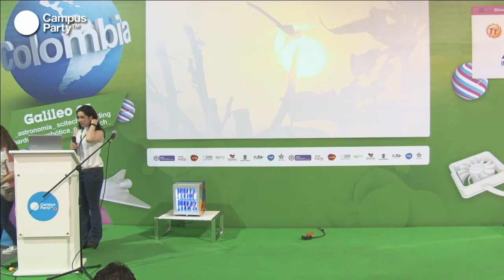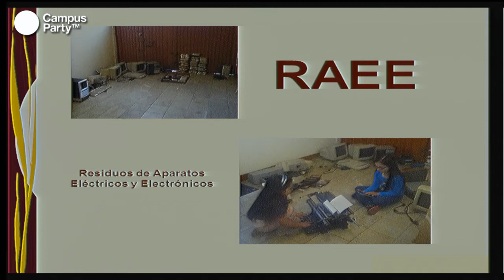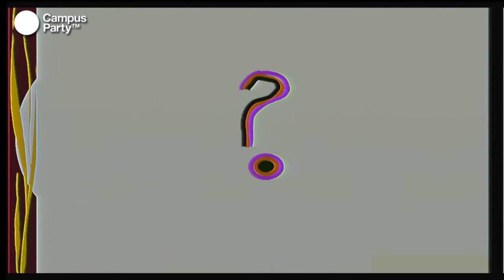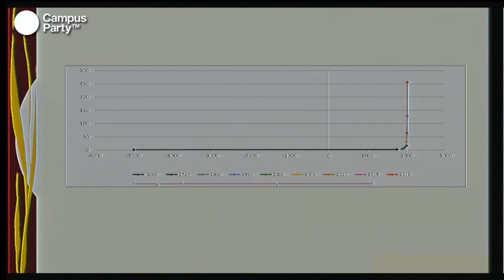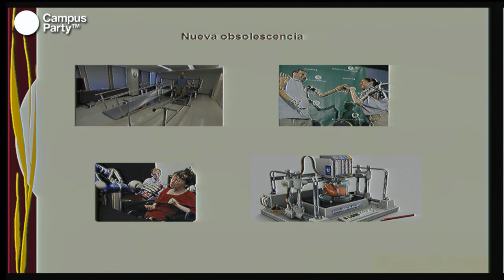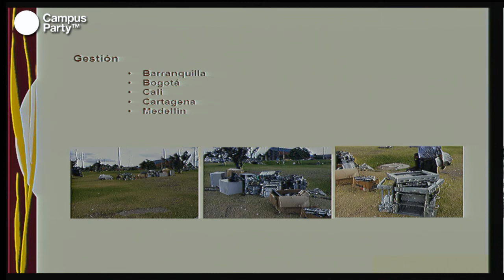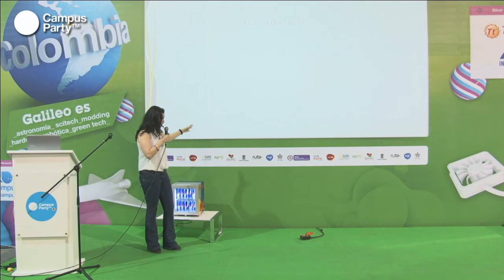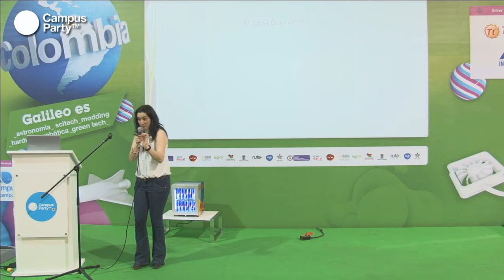CPCO6 - Obsolescencia evolutiva